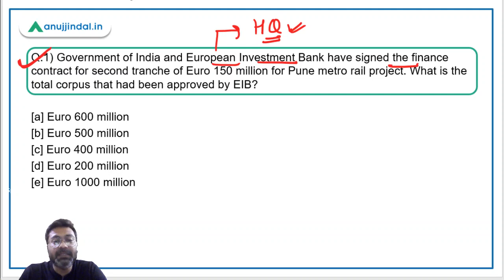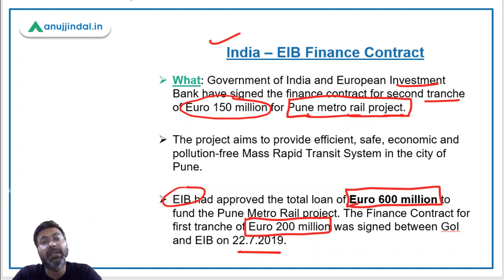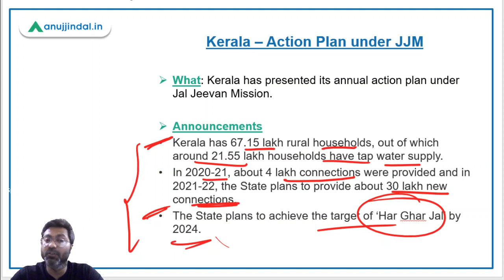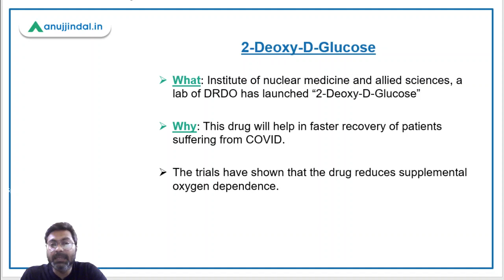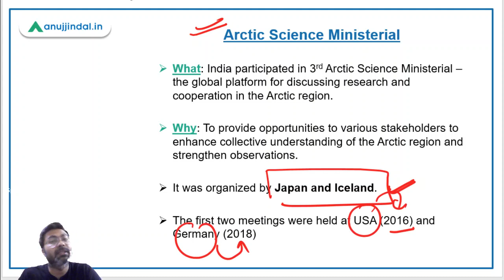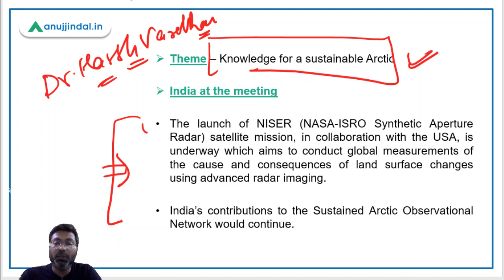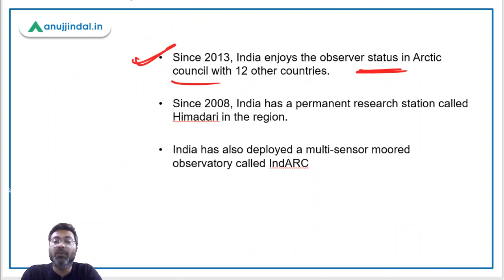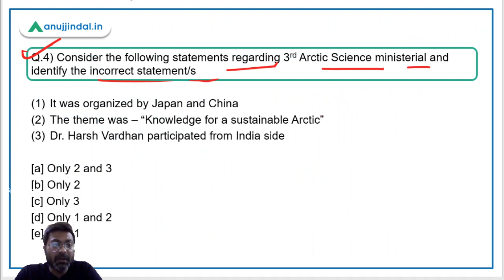PIB 247 | PIB Analysis | Current Affairs | Day 04 - May - by Manish Mishra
In this session we will discuss about Arctic Science Ministerial Meeting, Annual Action Plan of Kerala, India - EIB finance contract and other important PIB news.